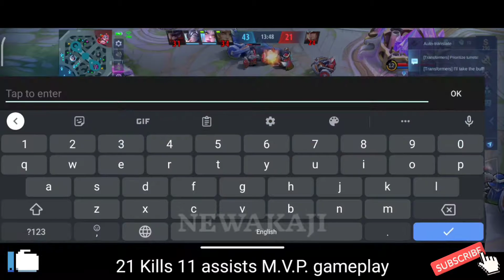Cyclops kills 21 assists 11 | mvp gameplay | mlbb | mlbb npl | newakaji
➥ Want anything  Removed ?
No need to flag the video,when we can remove it in the same day.

Hey guys! Today I'll be playing and in this video I will be showing you .

Device specifications:
Device                : Poco X3 NFC
Ram                    : 6 GB
ROM                   : 128 GB
OS                       : Corvus OS 2.1 revolt
android version : android 12 Link of products that I use, if u want to purchase